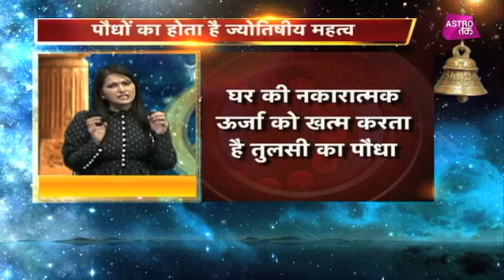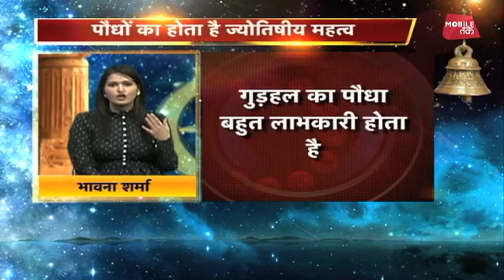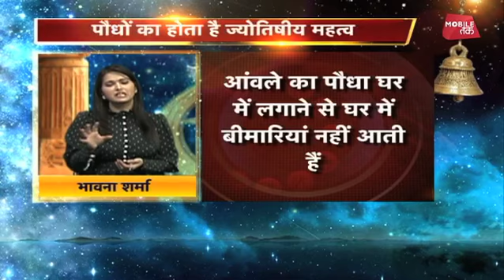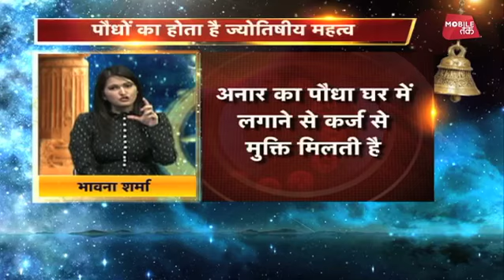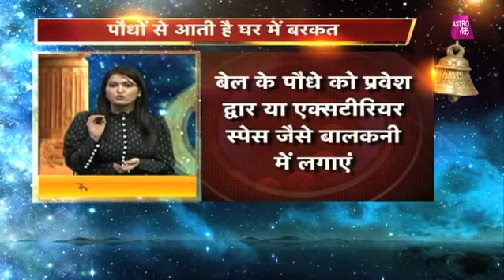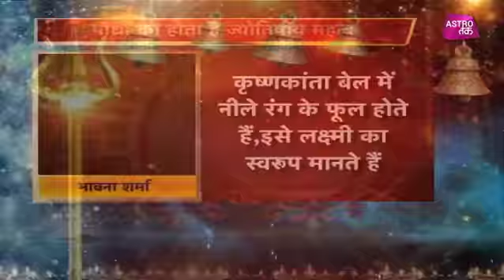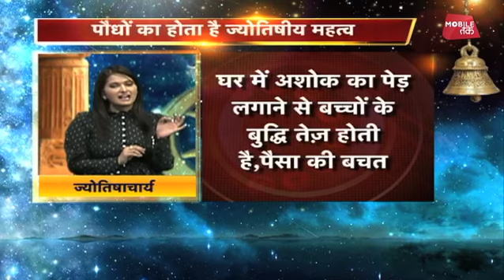कौन से पौधे लगाने से घर में आती है बरकत ? | Mahabhagya | Bhawna Sharma | Astro Tak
ज्योतिषाचार्या भावना शर्मा से जानिए घर में कौन से पौधे लगाने से घर में आती है बरकत ?